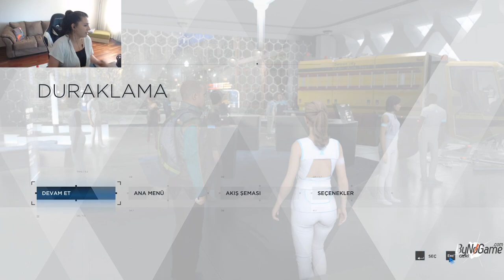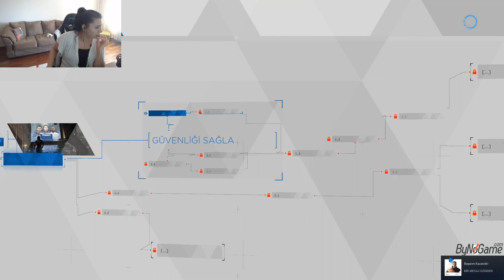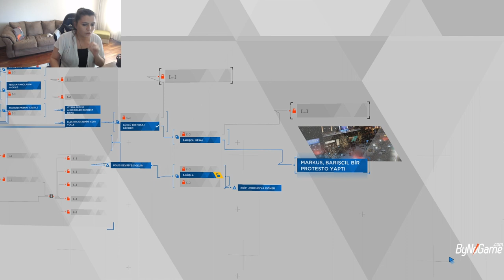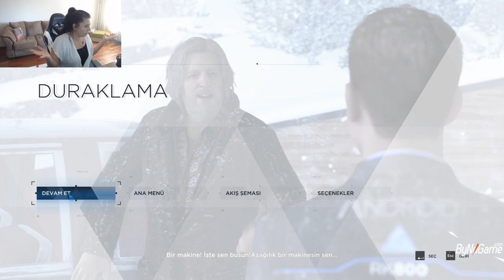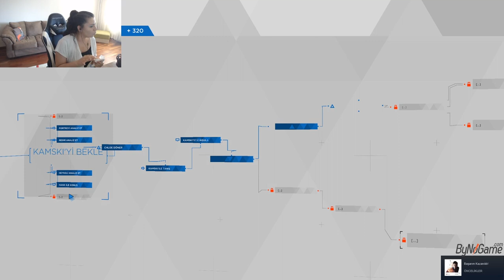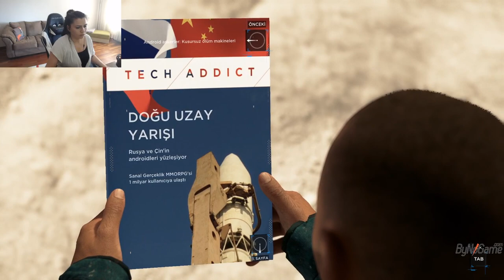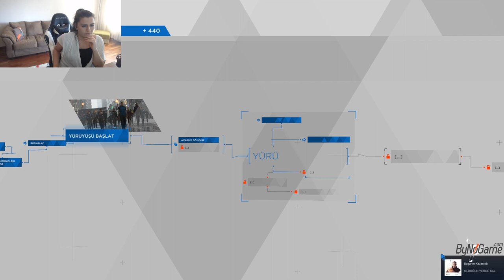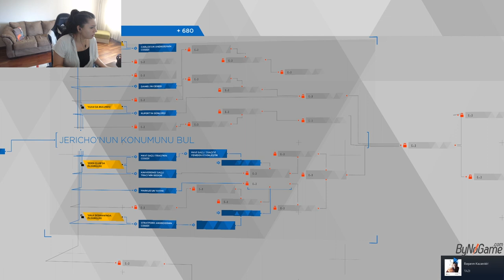Detroit: Become Human Özgürlüğümüzü Alabilecek Miyiz?